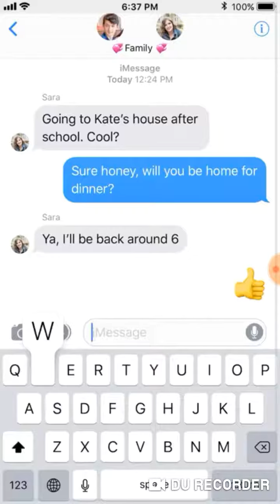Playing ball blast